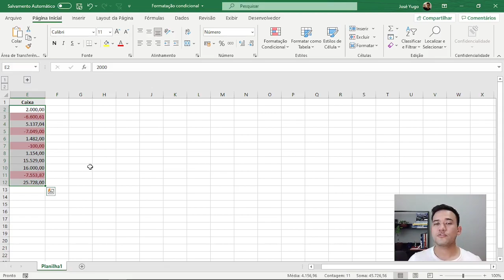🟥 Destacando VALORES NEGATIVOS em VERMELHO no Excel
Neste vídeo, vamos ver como destacar valores negativos em vermelho automaticamente no Excel. Em situações onde precisamos alterar a aparência de células de acordo com os valores, devemos empregar formatações condicionais.